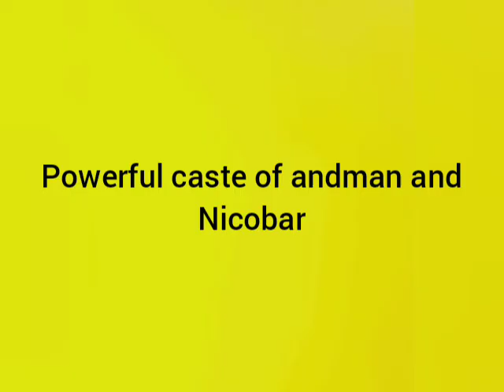powerful caste of andman and Nicobar